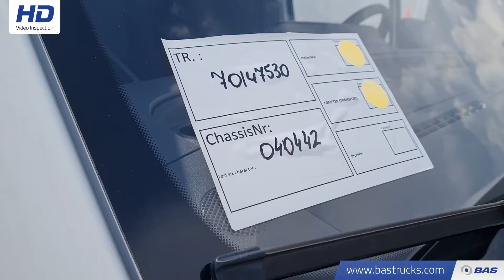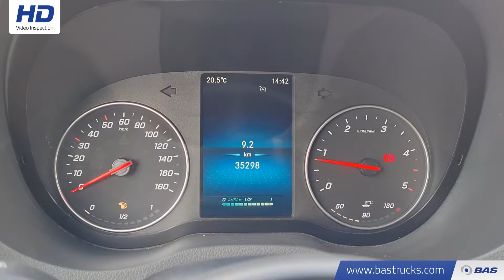70147530 Mercedes Sprinter